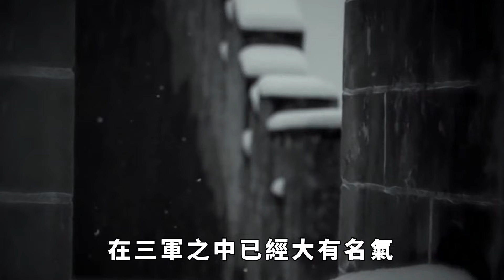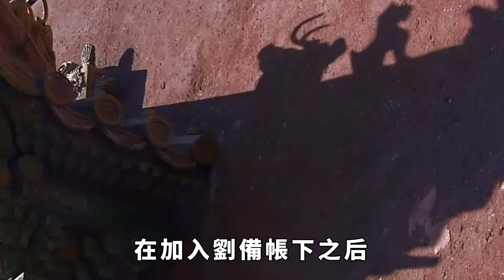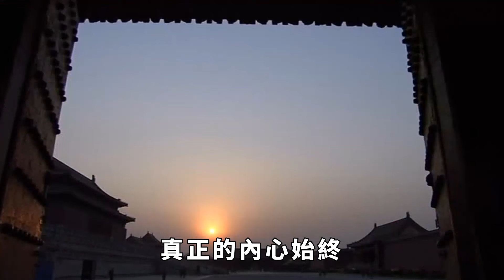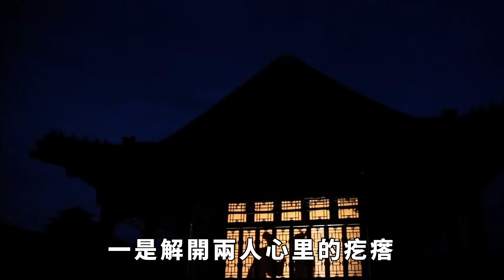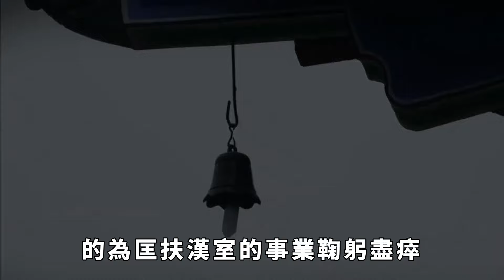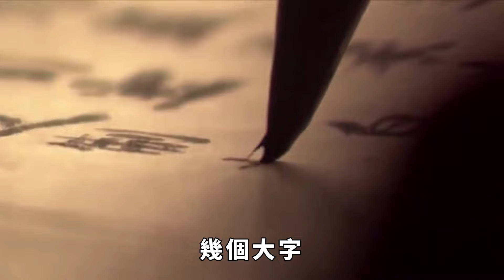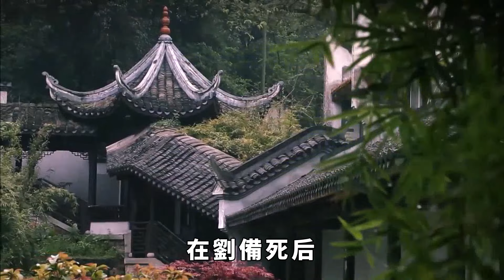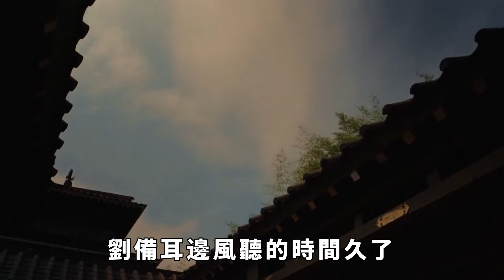若劉備奪得天下，肯定要先殺這3位功臣，諸葛亮：我早就知道了【硬核王探長】歷史